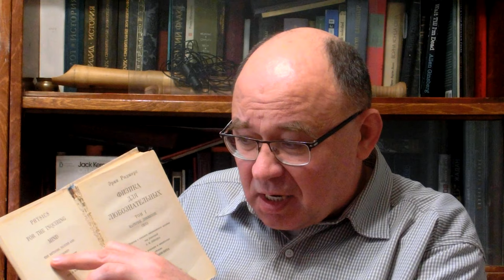Эрик Роджерс - Физика для любознательных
Эрик Роджерс "Физика для любознательных" - Лучший учебник физики для не-физиков
Eric Rogers "Physics for the Inquiring Mind"